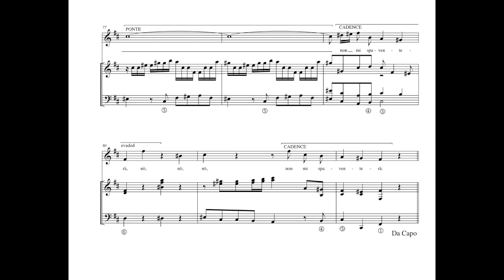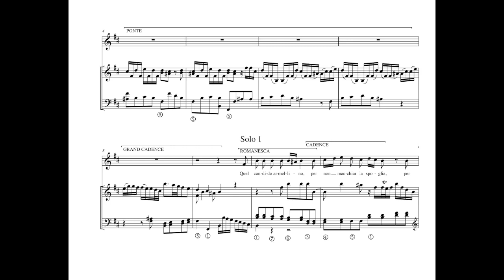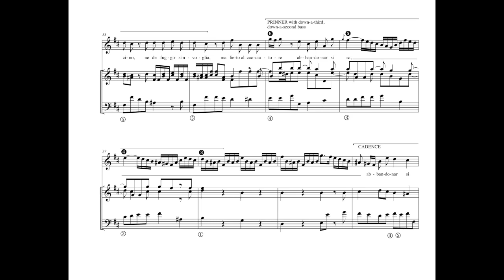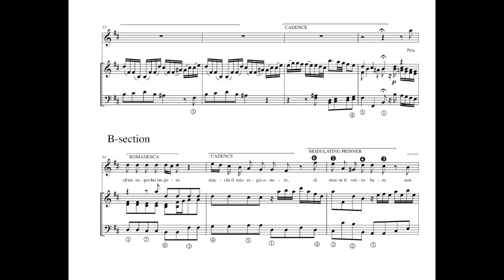Hasse's "Quel candido armellino": Galant Schemata in a Da Capo Aria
Here is an aria from Johann Adolf Hasse's early serenata "Marc'Antonio e Cleopatra" (Naples, 1725). It shows that already at the age of 26, after about three years of study in Naples, Hasse had fully mastered many of the galant schemata that were to serve as his basic musical vocabulary during the rest of his long career. Within the context of a straightforward da-capo structure, Hasse made good use of the Romanesca (as opening gambit), the Ponte, the Monte, the Circle-of-Fifths Prinner, and two sequences built on stepwise ascending bass segments: the ascending 5-6 and the ascending 7-6 (on these last see Sanguinetti, "The Art of Partimento," pp. 136–38).

Hasse wrote the role of Cleopatra for the great musico Carlo Broschi (better known as Farinelli) who, like the composer, was near the beginning of his career.  In "Quel candido armellino," the doomed queen expresses courage and equanimity by likening herself to an animal that (supposedly) prefered to surrender to the hunter than to have its pure white fur stained with blood.

A-section: "The snow-white ermine, to keep its coat unstained, stays close to danger, has no desire to flee, and happily gives itself up to the hunter."

B-section: "Before a haughty empire stains my regal honor, I will not fear death's cruel face."

The soprano Dana Hanchard, accompanied by Musica Antiqua Köln under Reinhard Goebel, takes the aria faster than other performances on Youtube, endowing Hasse's music with remarkable energy and excitement.

For an excellent recent study of Farinelli see Anne Desler, "'Il novello Orfeo' Farinelli: Vocal Profile, Aesthetics, Rhetoric," PhD dissertation, University of Glasgow, 2014